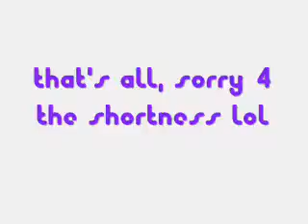My Vacation day 2!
sorry 4 the shortness lol